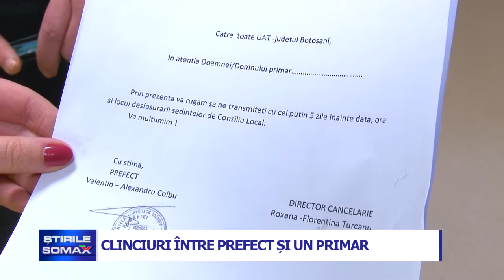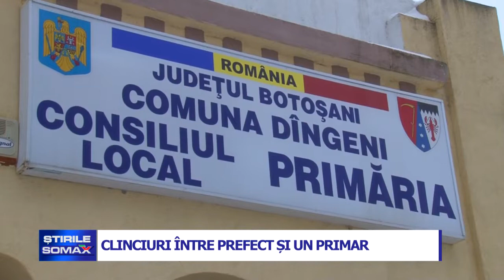CLINCIURI INTRE PREFECT SI UN PRIMAR